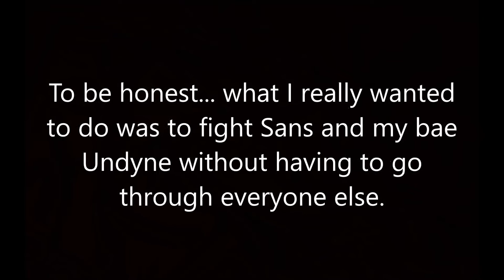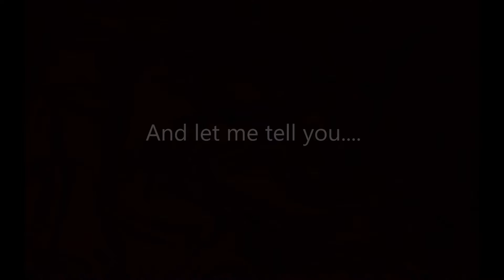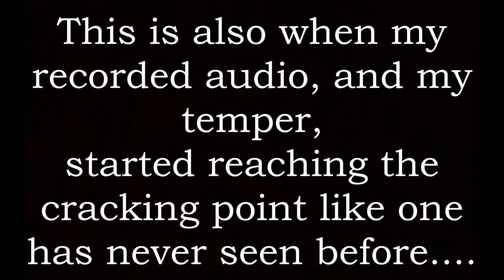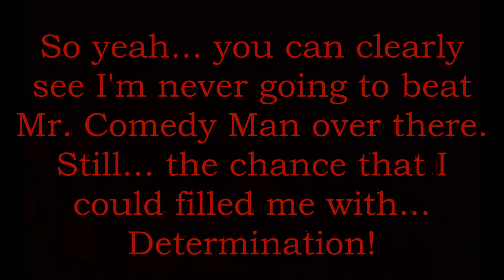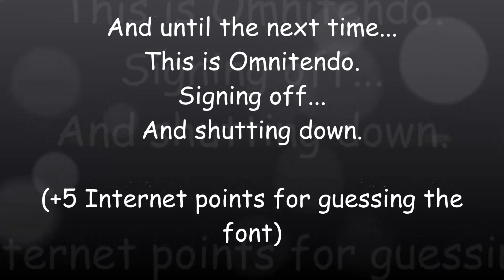A RIB-TICKLIN' BAD TIME || Undertale Brawl Part 3/3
Finally... the finale. And another reason to hate my guts. DAMN I... I just... ugh.

Also welcome back Fail Counter (of laziness).

Opening Music: toby fox - UNDERTALE Soundtrack - 01 Once Upon a Time

Game Number 02: NGAHHH! Simulator